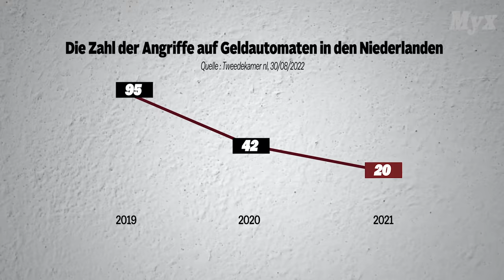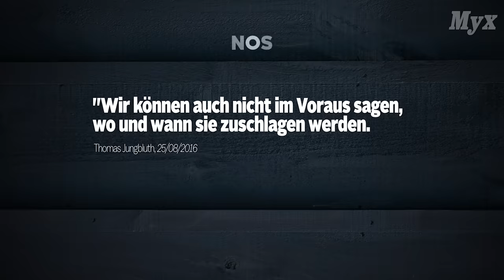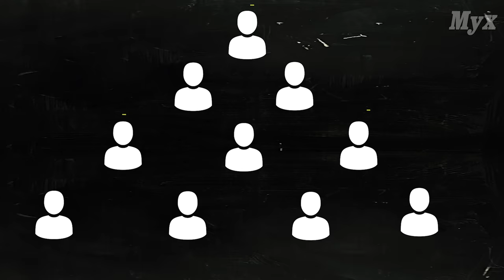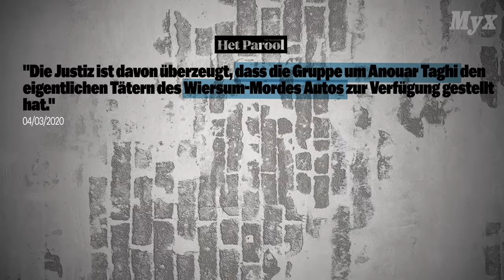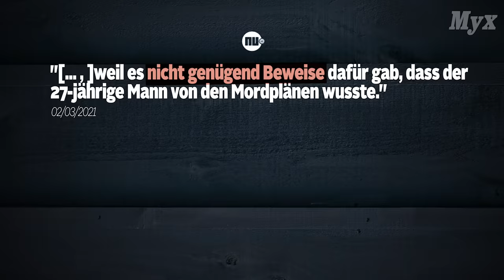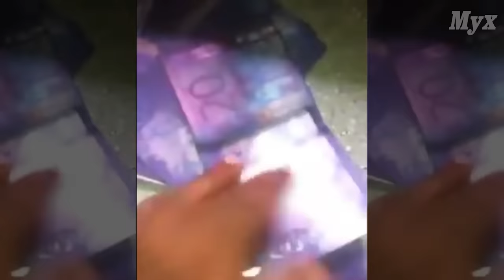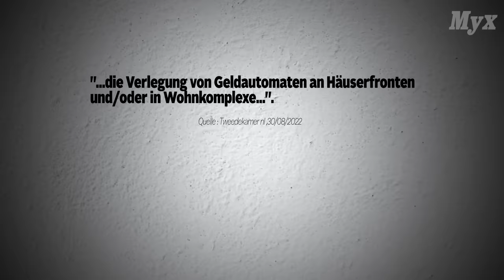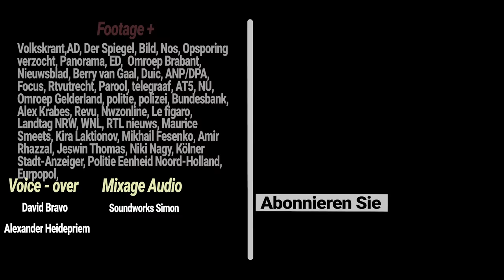Audi-Bande in Deutschland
Kriminelle Geldautomaten sprengen...

Die Gruppe, die aus etwa 200-500 Personen besteht, hat es auf Geldautomaten in mehreren Ländern (Belgien, Niederlande, Deutschland...) abgesehen. Bei rund 100 Überfällen erbeuteten die Täter Millionen von Euro, indem sie in einem leistungsstarken Audi flüchteten. Die Polizei geht seit Jahren gegen die Bande vor, die immer wieder neue Wege geht...und die weit davon entfernt scheint, von der Landkarte getilgt zu werden, ohne die Verbindung zur Mocro Maffia/Mocro Mafia und der Familie von Ridouan Taghi zu vergessen...